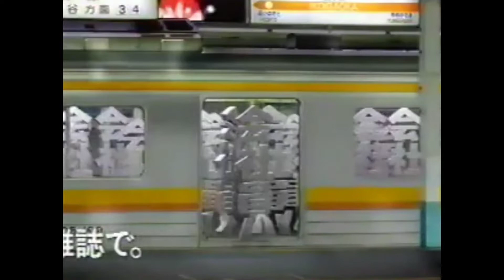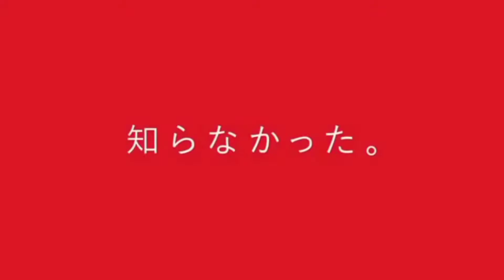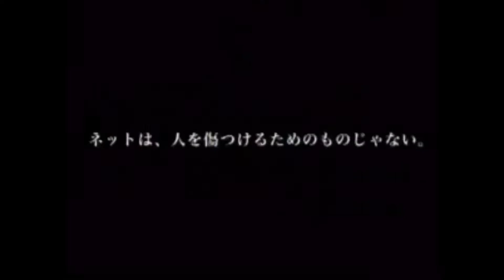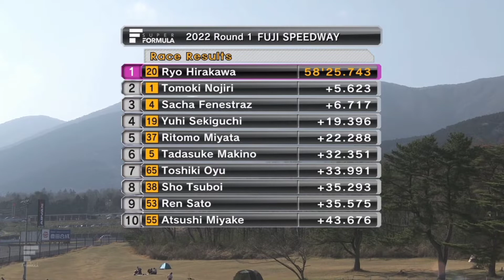【モースポTV】モースポ!! テレビジョン ～第38回～ モースポ最新情報・その25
今回は、SUPER FORMULA Rd.1 & 2 / MotoGP Rd.3 / IndyCar Rd.3 をお送りします！
放送時間は、今回より21時になりました。

放送時間 : 土曜日 21:00 - 21:25 (出来れば毎週投稿したい)

権利等との辛い闘いにもなりそうですが、皆さんでモータースポーツを盛り上げていきましょう！

OP : MALTA - Obsession (元 - 日本たばこ CABIN CMソング)
ED : L'Arc~en~Ciel - HONEY (元 - スーパーサッカー テーマ曲)
番宣CM (休止中) : SHAZNA - Melty Love (元 - 所さんのこれアリなんじゃないの!? EDテーマ)

【注意】
誹謗中傷・攻撃的な発言などといった不適切なコメントは、絶対にしないでください。(そういうコメントしたとしても、こちらの方で消させて頂きます。)